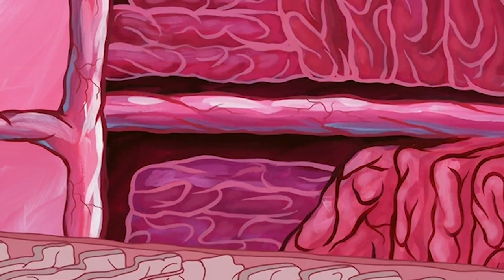25 AWKWARD SpongeBob SLIP UPS | Bubble Buddy, Squidward on the Bus & MORE Full Episodes